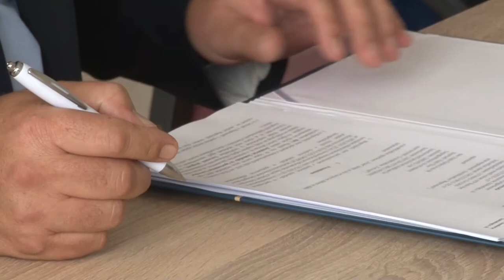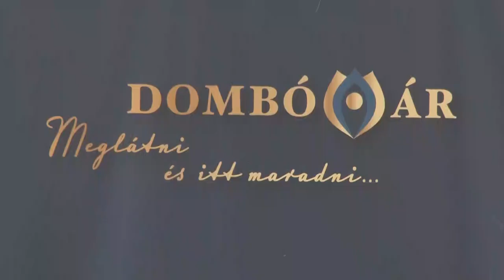Ünnepélyes szerződés aláírás - sportkomplexum tervezését kezdték meg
Megtörtént az ünnepélyes szerződés aláírás, ezzel megkezdődhet annak a sportkomplexum a tervezési folyamata, ami a 21. századnak megfelelő szolgáltatásokat kínál majd nem csak a dombóváriaknak, az egész térségnek. Az elsődleges elképzelések szerint az uszoda mellett teke- és lövészpálya is helyet kap a létesítményben.